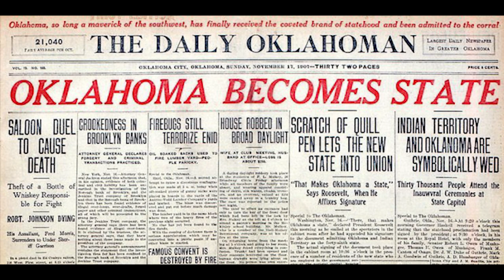These College Football Facts & Records Will SHOCK You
College football has such a long and rich history. So so much has happened in this great game. In celebration of the 2022 season, here are 22 random facts and records to learn about! Hope you enjoy!

The Transfer Portal Podcast is presented by NoContextCFB.